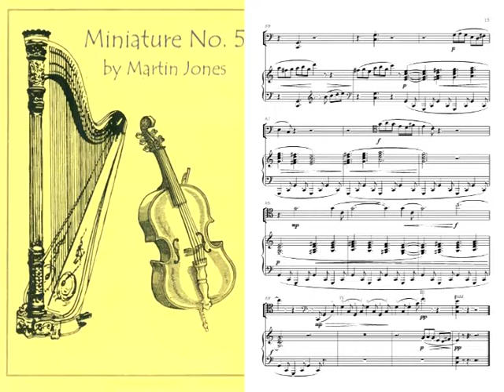Miniature No. 5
For cello and harp.